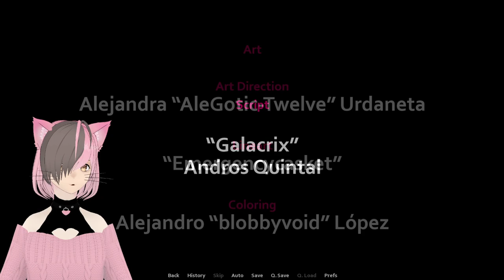Horror Romance A horror Dating Simulator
I just moved to a new town and a lot of strange men seem to be interested in me.. This cant be good.